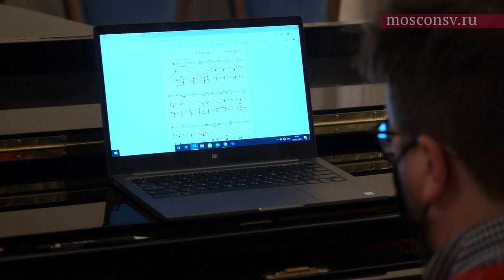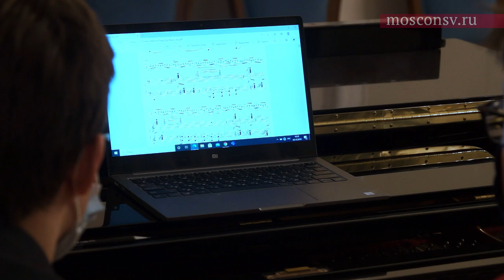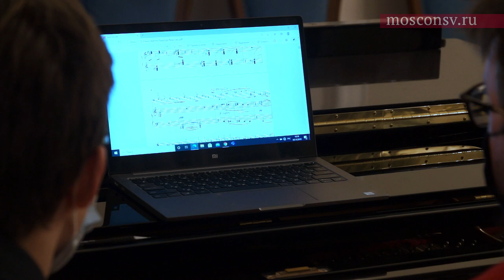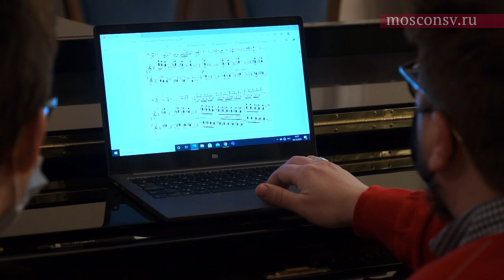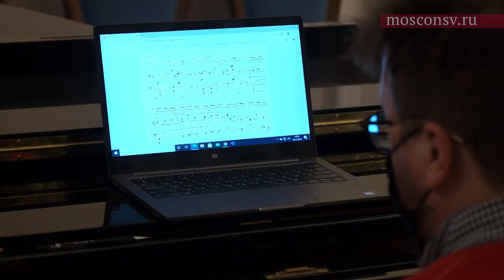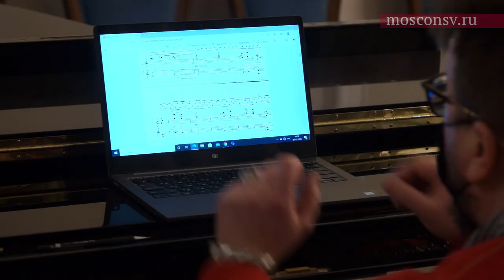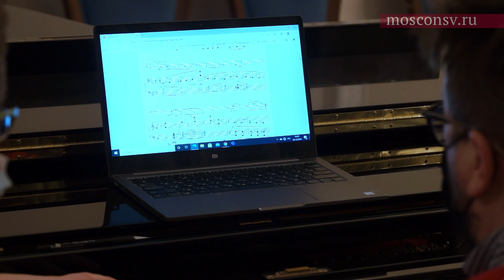Кузьма Бодров. Открытый урок «Традиции Московской консерватории»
Онлайн мастер-классы (лекции) в рамках Десятого СТАМ-фестиваля